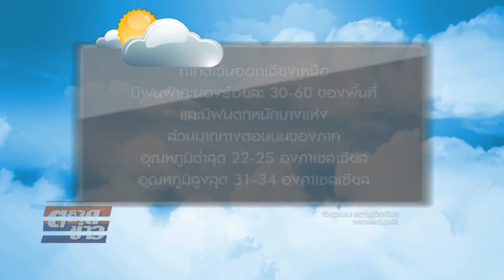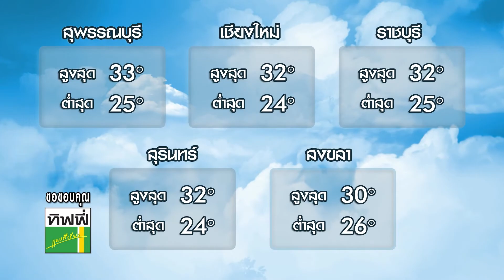อากาศบ้านเรา น้องอุ๋มอิ๋ม "พระธาตุศรีสองรัก" EP.160 l OA 18-06-61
ากาศบ้านเราออกอากาศทุกวัน